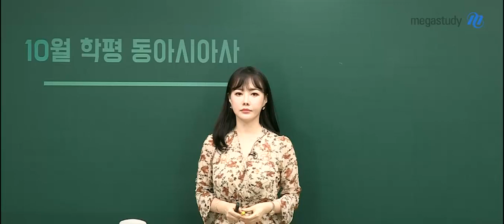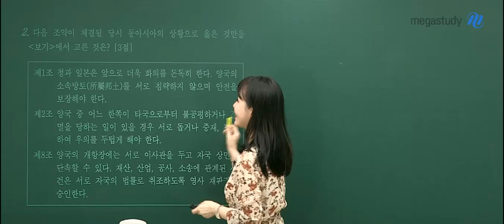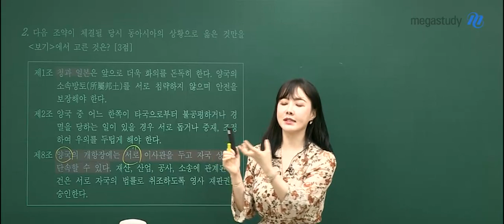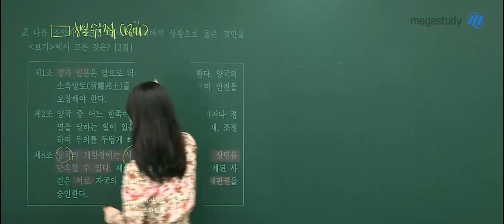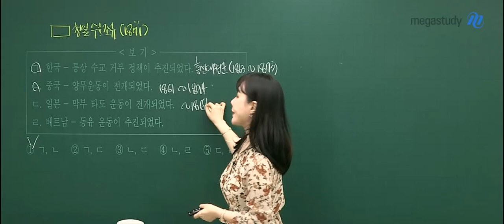[메가스터디] 역사 이다지 쌤 - 2020학년도 고3 10월 학력평가 동아시아사 해설강의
2019년 10월 15일 시행된
2020학년도 고3 10월 학력평가 동아시아사 해설강의입니다.